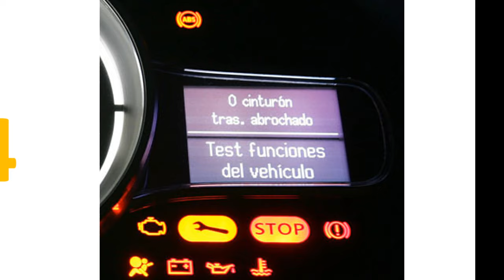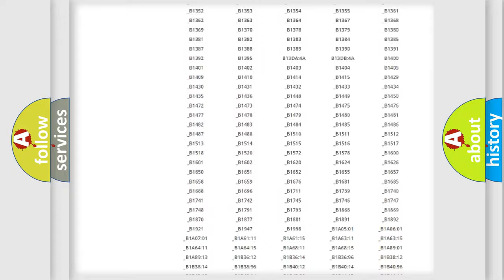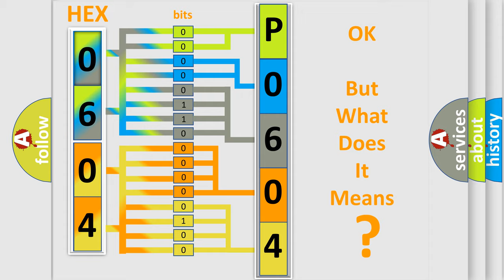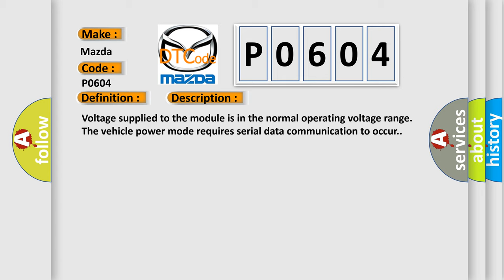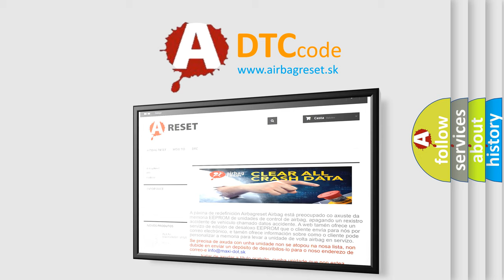DTC Mazda P0604 Short Explanation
Contents:
0:21 Basic DTC analysis according to OBD2 protocol standard.
1:48 Insight into programming
2:58 A diagnostically understandable description of the Diagnostic Trouble Code
3:05 Basic error definition

Make:
Mazda
Code:
P0604
Definition:
Class 2 Data Link High
Description:
Cause:
These DTCs cannot be retrieved with a current status.Diagnosis of current DTCs is accomplished via the symptom,Scan Tool Does Not Communicate with a Class 2 Device.Refer to Scan Tool Does Not Communicate with Class 2 Device .An intermittent cond